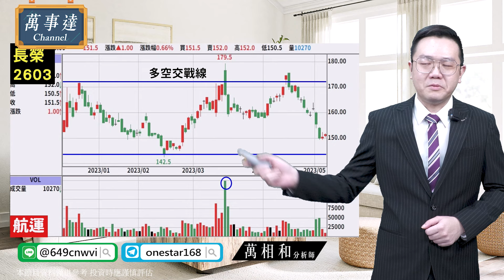長榮多少元是買點？PCB族群蠢蠢欲動？今解析！母親節優惠好康活動！快來了解！｜20230505 【萬事達Channel_萬相和】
🎁 媽呀!母親節最狂優惠原來在這⤵